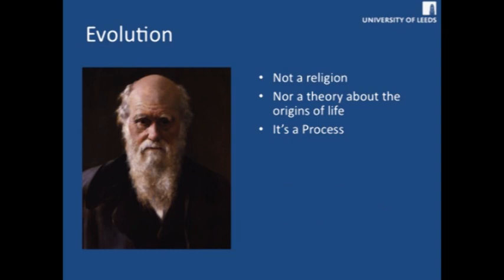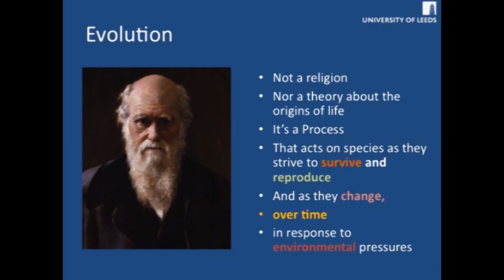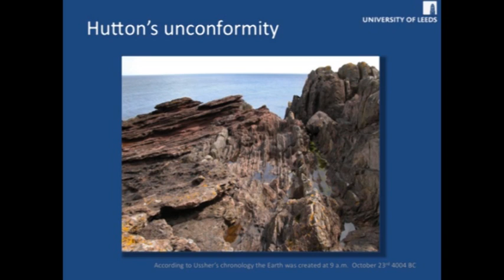Human Evolution - The Psychology Faculty